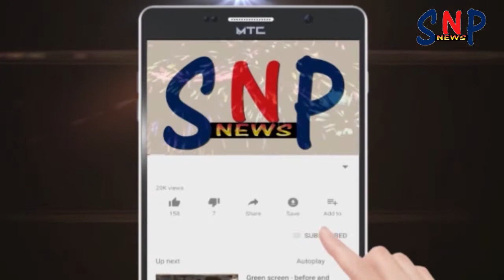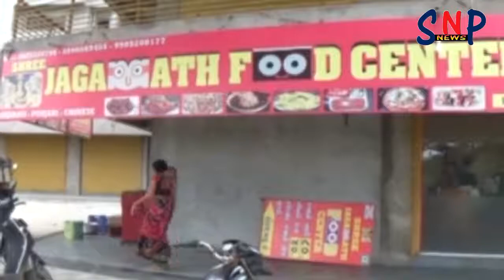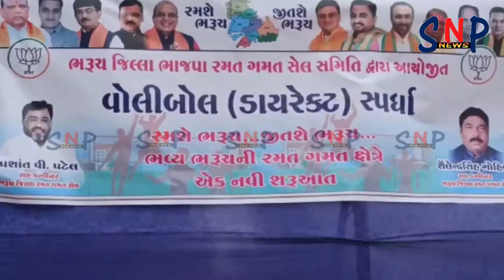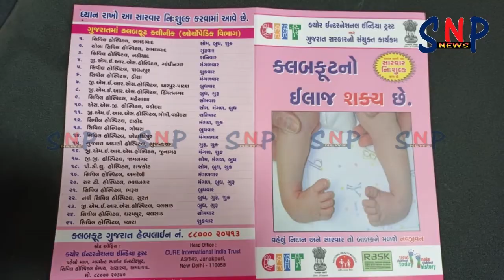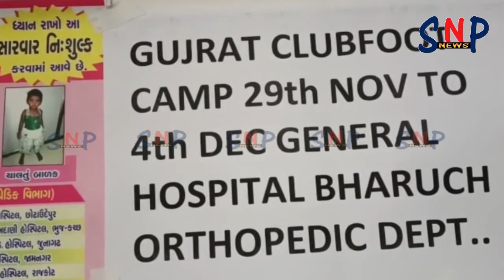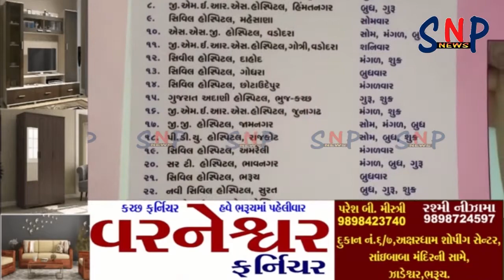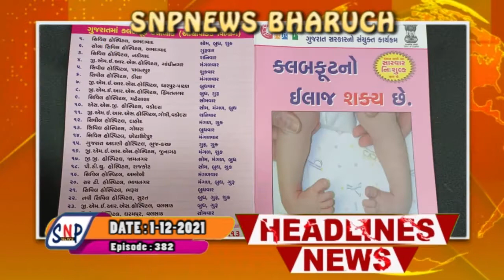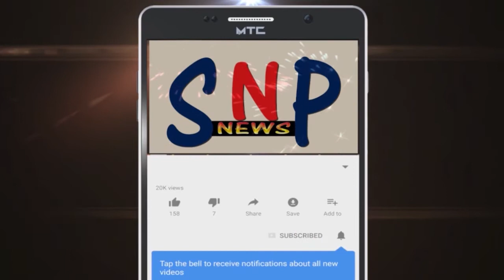SNP NEWS BHARUCH : 01/12/2021 (ALL NEWS)